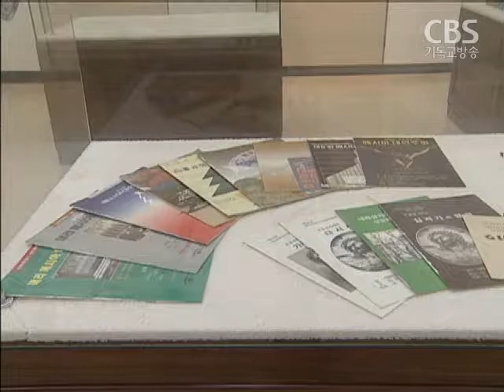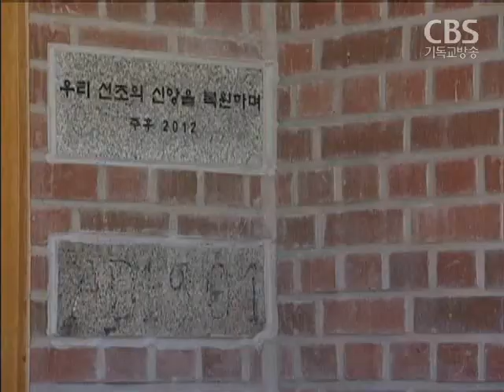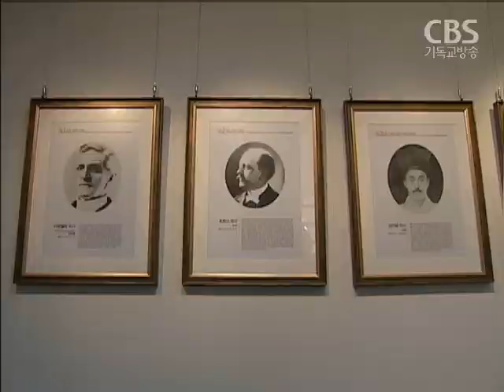최초의 근대식 예배당 복원된 내리교회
방학을 맞아 아이들과 함께
한국교회의 역사를 배우고 신앙도 돌아볼 수 있는 곳을
한 주간 동안 살펴보고 있습니다.

오늘은 세 번째 시간으로
우리나라 선교 역사를 고스란히 간직하고 있어
'한국의 어머니교회'로 불리는
인천의 내리교회를 소개합니다.

최경배 기잡니다

인천광역시 중구 내동에 위치한 내리교회는
우리나라 선교 역사와 맥을 같이하는
'한국의 어머니교회'로 잘 알려져 있습니다.

1885년 4월 5일,
한국 최초의 감리교 공식 선교사인 아펜젤러는
인천을 통해 우리나라에 들어옵니다.

당시 아펜젤러 선교사는 서울로 이동하지 않고
두 차례에 걸쳐 약 45일 동안 제물포에 머물며
복음의 씨앗을 뿌렸고,
그 씨앗의 첫 열매로 내리교회가 세워졌습니다.

내리교회는 교회를 방문하는 이들에게
우리나라 선교 역사를 알리기 위해
교회 곳곳에 역사 자료와 사진 등을 전시하고 있습니다.

선교 역사를 간직한 내리교회는
최근 1901년에 건축했던
최초의 서구식 예배당인 웨슬리예배당을 복원했습니다.

김흥규 담임목사 / 내리교회
"1901년 12월 25일 성탄절날 최초 입당을 하게 되는데 그 때 1천여 명이 모여서 입당 감사예배 겸 크리스마스 성탄 감사예배를 드렸다는 기록이 나옵니다"

웨슬리예배당은 하늘에서 내려다보면
십자가 모양을 하고 있어
십자가 예배당으로도 불렸습니다.

이곳에선 1954년 성탄절을 앞두고
우리나라에서 최초로 헨델의 메시아 전곡이 연주되기도 했습니다.

내리교회는 증축을 위해 1955년에 이 예배당을 허물었습니다.

그리고 교회가 본질을 잃어버리고 있다는
사회적 비판이 커지고 있는 시대 상황에서
옛 선조들의 신앙을 본받자는 취지로
허물었던 십자가예배당을 복원했습니다.

"단순히 외적인 건물 이 예배당만 복원해 내는 것이 아니라, 선조들의 뿌리깊은 신앙, 감동적인 신앙 본받아야할 믿음과 삶을 회복하는 그런 의미가 있죠"

내리교회에는 이밖에도
우리나라 최초로 목사 안수를 받은 김기범 목사의
유품과 개항기 선교 사진 2백여 점이 전시돼 있습니다.

또, 내리교회는 우리나라 최초로 하와이 이민을 주관했던 교회로,
당시 사용했던 비자와 사진,
그리고 이를 기념하는 조형물 등이 전시돼 있습니다.

복음이 전래된 역사의 현장을 찾아보는 경험은
옛 선조들의 신앙을 배우는
소중한 기회가 될 것입니다.